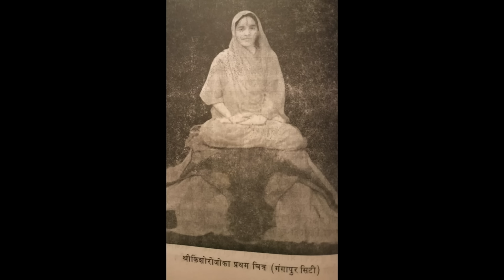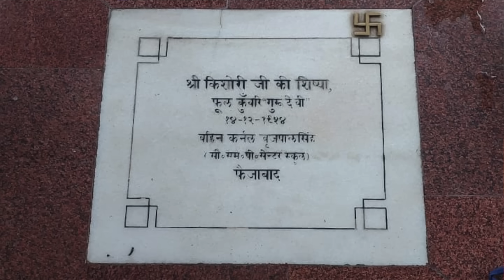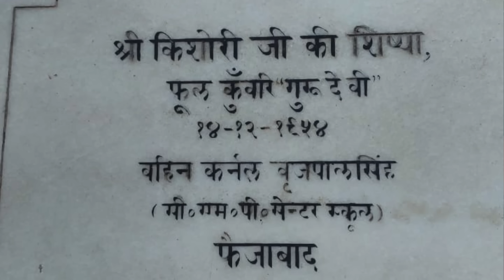EP 13 होली महोत्सव की आध्यात्मिक विवेचना ?bhaktiashram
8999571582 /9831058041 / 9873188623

bhakti spirituality bhaktmal kedarnath chardham bhaktiashram storytelling newvideo spiritual bhaktmal krishna radha “भक्ति-आश्रम” - श्री वृन्दावन धाम में गो-सेवा , साधु संतों, दीन दुखियों एवं गरीबों के लिए भोजन प्रसाद पवाने का कार्य सदैव अबाध गति से किया जाता है। इस सेवा को सुचारु रूप से संचालित करने के लिये आप भी अपना योगदान प्रदान कर सकते हैं और पुण्य के भागी बन सकते हैं !!

HDFC BANK :

Name                     :  Swami Devadas
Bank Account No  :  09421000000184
IFSC Code             :  HDFC0000942
Bank Name           : HDFC Bank
Bank Branch         : VRINDAVAN
Account Type       : Savings Account

SBI BANK :

Name                        : Swami Devadas
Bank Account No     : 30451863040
IFSC Code                  :  SBIN0016533
Bank Name              : STATE BANK OF INDIA
Bank Branch             : RAMAN RETI MARG
Bank Account Type : Savings Bank

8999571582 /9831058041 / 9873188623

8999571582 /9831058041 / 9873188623